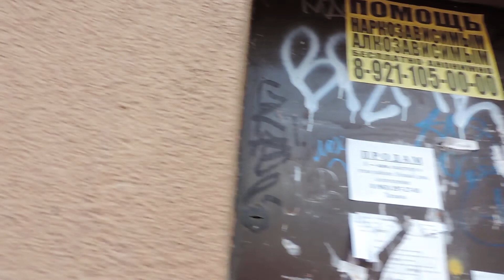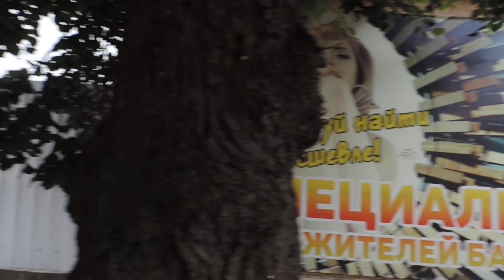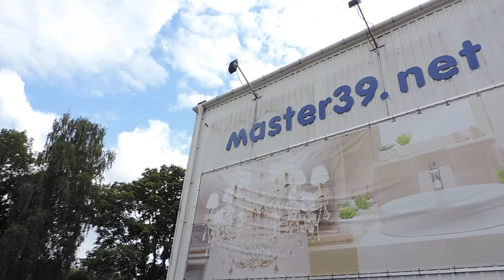Калининград Заброшенный немецкий пивной завод «Понарт» – 27 июля 2018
Домашнее видео – Калининград Заброшенный немецкий пивной завод «Понарт» – 27 июля 2018 - пятница - Playlist КАЛИНИНГРАД – ИЮЛЬ-АВГУСТ 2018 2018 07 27 fri 0056